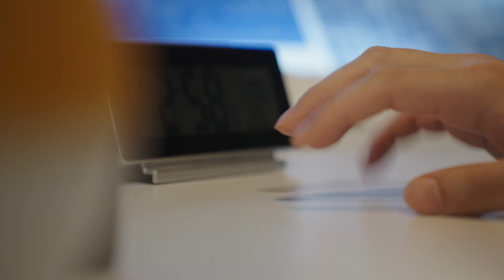Welcome to The Fitness Box!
Celebrate this National Sports Day by being active! Come along and try out a free Fitness Box class at the Green Spine (Education City), Al Rayyan Park (Green Carpet) or Old Airport Park.